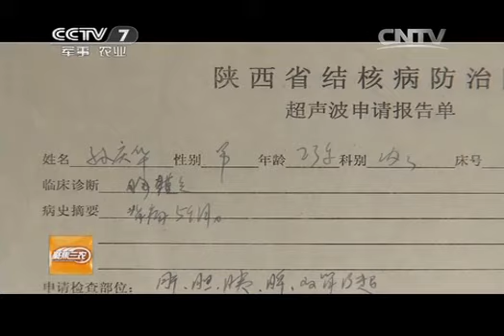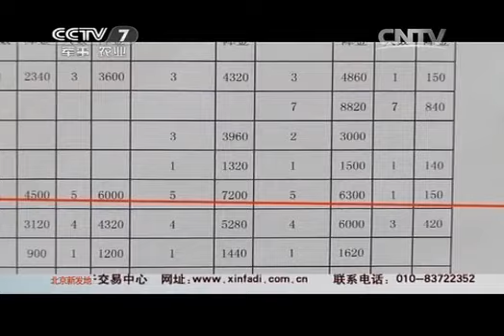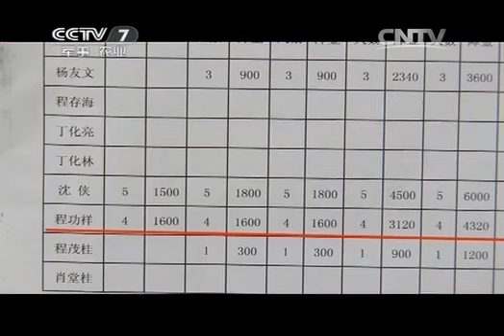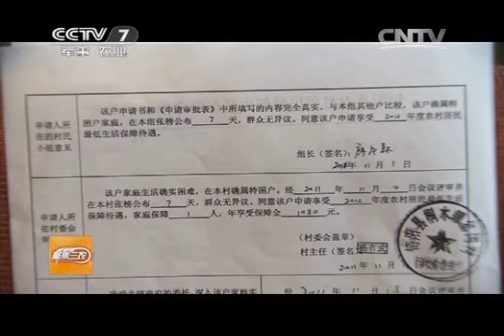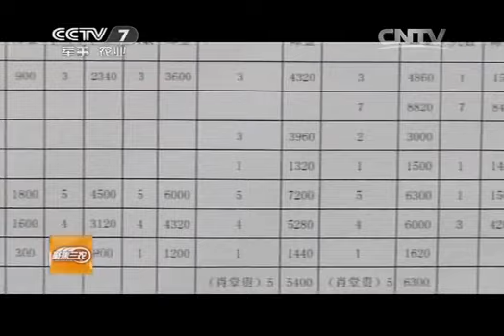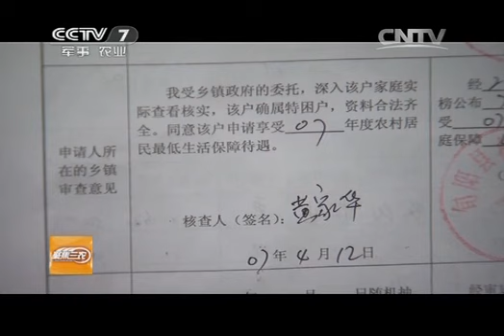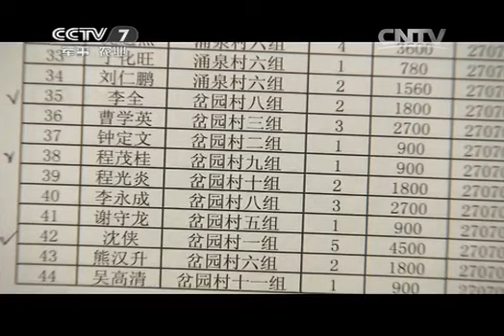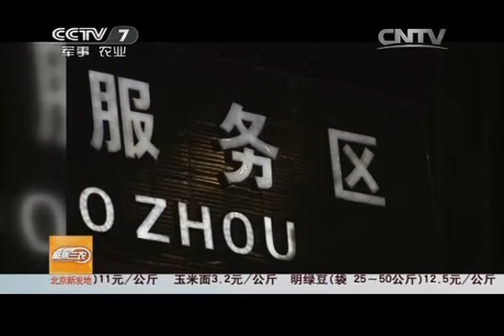20140725 聚焦三农 谁"吃"了我的低保